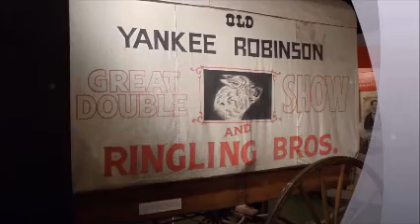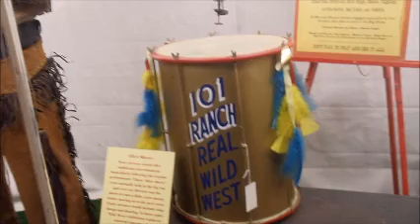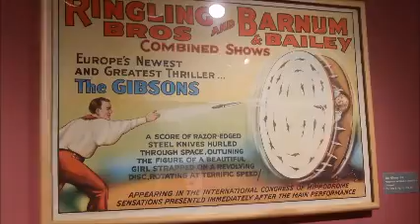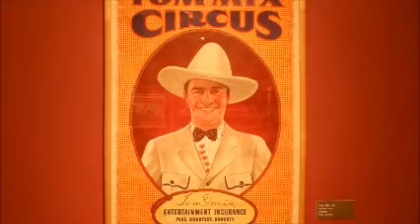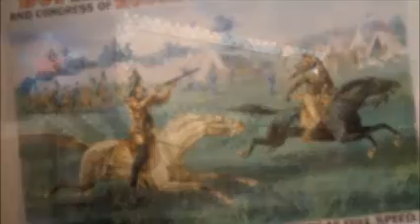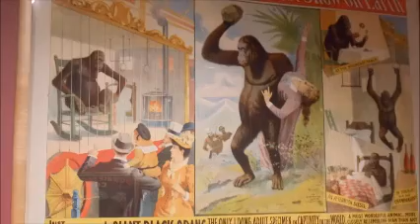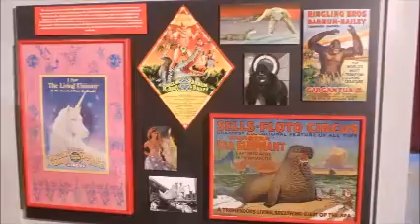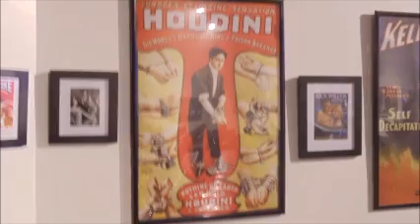Circus World Part 1